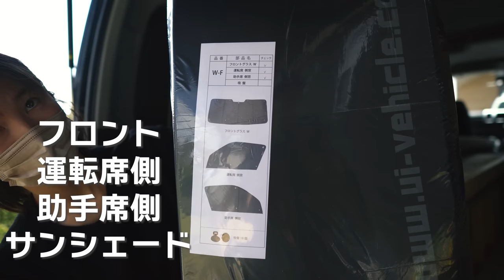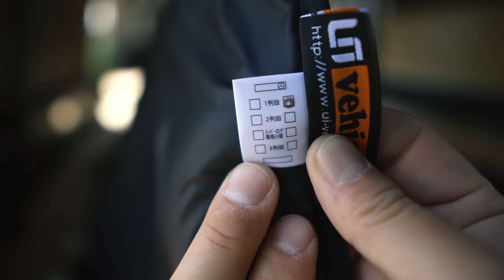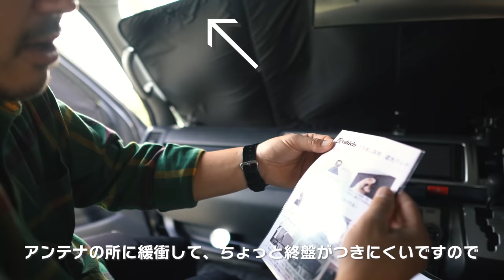[車中泊] 外からの視線と光をシャットアウト！ユーアイビークルのサンシェードを取り付けてみました！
日に日に春らしい陽気になることを喜ばしく思う反面、
また暑い夏がやってくる！と思う今日この頃でございます。

以前から購入を検討していたサンシェードですが、
しっかり作りこまれているユーアイビークルさんの
製品を購入しました！
購入の決め手はセカンドシートの小窓の開閉です！
サンシェードを検討中の方の参考になれば幸いです。

今回紹介した購入品はこちらです。

●　ユーアイビークル
　　ハイエース 200系 遮光パッド（サンシェード）リア5面

　　ハイエース 200系 遮光パッド（サンシェード）フロント3面

■■ご挨拶■■

■■お知らせ■■

チャンネル名「かっぺのつがいの大工」

.カメラ.

.レンズ.

.ジンバル.

.マイク.